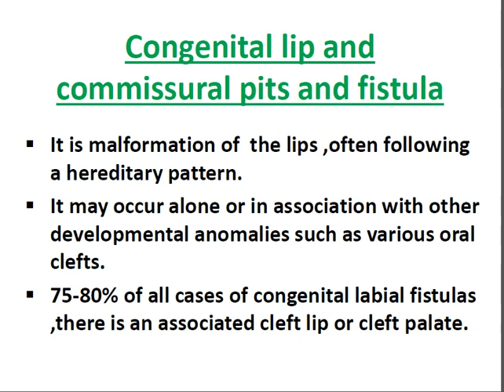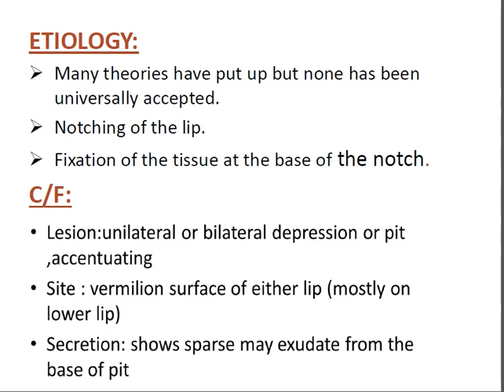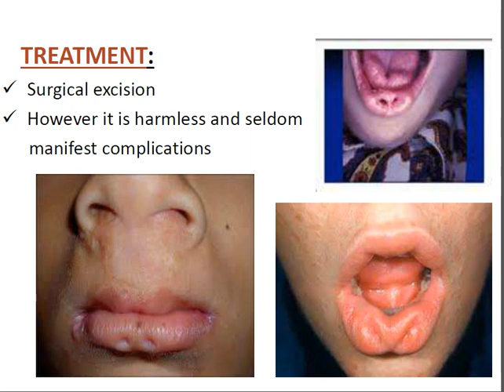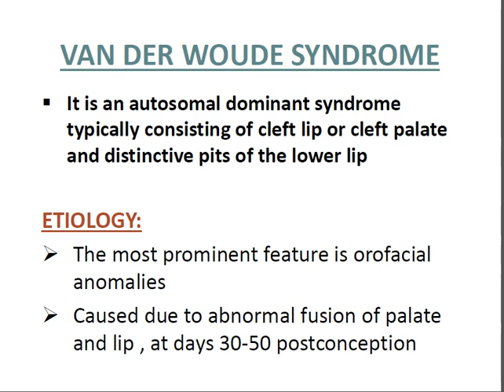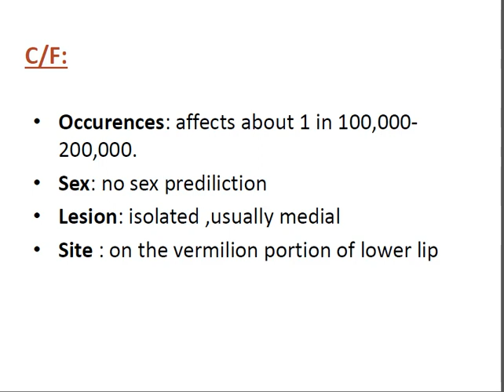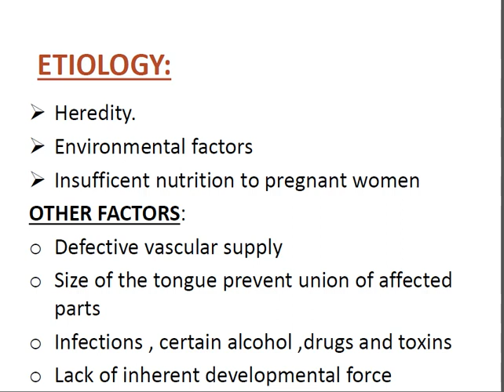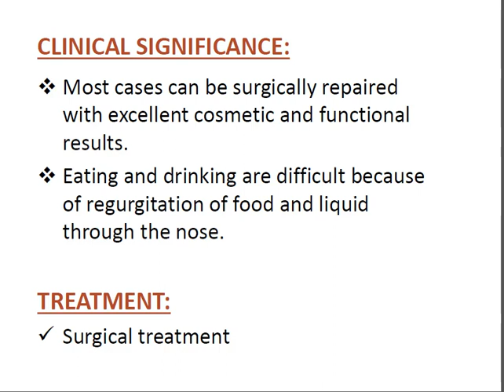"DEVELOPMENTAL ANOMALY OF ORAL CAVITY "-CLEFT LIP CLEFT PALATE FOR B. D .S.BY NILISA MAM